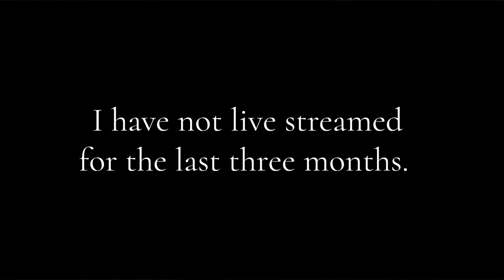Hey Man Why Offline Exams Are Being Held Should Not Be 🤯😱🤬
In this video I have told why
I have not done live stream and
have told what has happened to
the students in offline exam,
those students have told their
experience and I have also told
some information about

Now Also watch in "4K" quality📼🎥

TIME STAMPS:-
00:00 - INTRO
00:17 - I WILL TELL ABOUT MY SITUATION
02:26 - TALKING TO STUDENTS ABOUT EXAMS
07:35 - OUTRO